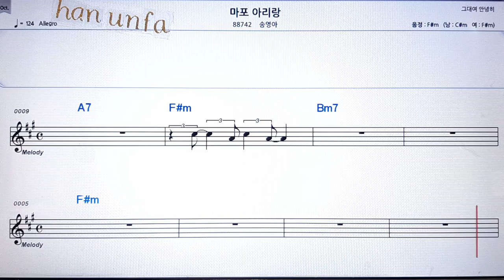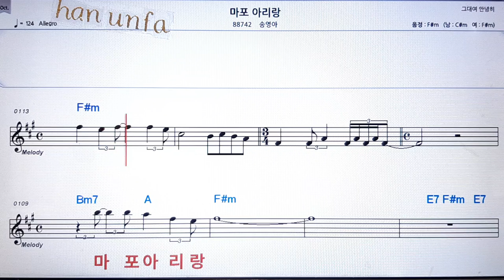마포 아리랑/송영아💋노래방 반주*기타 코드 악보*가라오케💖Karaoke*Sheet Music*Chord*MR